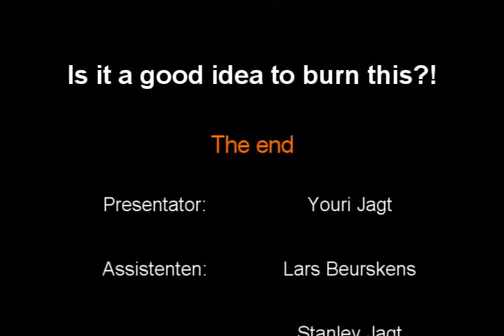Is It A Good Idea To Burn A Wooden Spoon?!